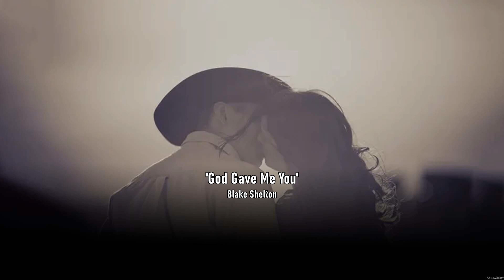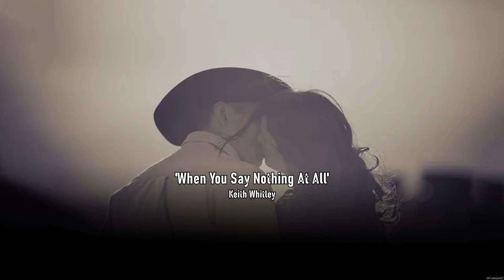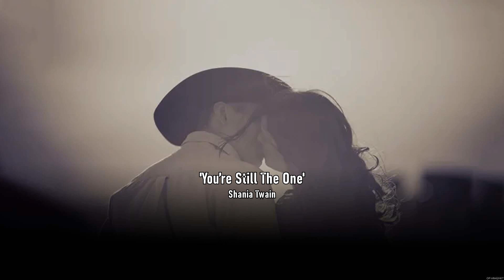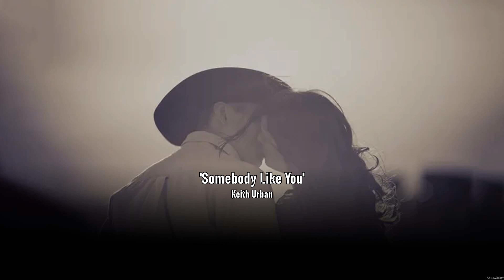Best Love Country Songs 2023 🤠 Country Songs Love 🤠 Country Music 2023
[00:00:00] - 01. T̲he̲̲ M̲a̲̲n I̲̲̲ W̲a̲̲nt T̲o̲̲ B̲e̲̲ - C̲hri̲̲s Y̲o̲̲u̲̲ng
[00:03:23] - 02. K̲i̲̲ss A̲̲̲n A̲̲̲nge̲̲l G̲o̲̲o̲̲d M̲o̲̲rni̲̲ng
[00:05:26] - 03. A̲̲̲LWYS O̲̲̲N M̲Y M̲I̲̲ND - W̲i̲̲lli̲̲e̲̲ N̲e̲̲lso̲̲n
[00:09:01] - 04. S̲o̲̲me̲̲bo̲̲dy L̲i̲̲ke̲̲ Y̲o̲̲u̲̲ - K̲e̲̲i̲̲th U̲̲̲rba̲̲n
[00:14:14] - 05. R̲e̲̲me̲̲mbe̲̲r W̲he̲̲n - A̲̲̲la̲̲n J̲a̲̲ckso̲̲n
[00:18:40] - 06. G̲o̲̲d G̲a̲̲ve̲̲ M̲e̲̲ Y̲o̲̲u̲̲ - B̲la̲̲ke̲̲ S̲he̲̲lto̲̲n
[00:22:05] - 07. W̲he̲̲n Y̲o̲̲u̲̲ S̲a̲̲y N̲o̲̲thi̲̲ng A̲̲̲t A̲̲̲ll - K̲e̲̲i̲̲th W̲hi̲̲tle̲̲y
[00:25:47] - 08. M̲y F̲a̲̲vo̲̲ri̲̲te̲̲ M̲e̲̲mo̲̲ry - M̲e̲̲rle̲̲ H̲a̲̲gga̲̲rd
[00:28:46] - 09. T̲e̲̲nne̲̲sse̲̲e̲̲ W̲hi̲̲ske̲̲y - C̲hri̲̲s S̲ta̲̲ple̲̲to̲̲n
[00:33:15] - 10. Y̲o̲̲u̲̲’re̲̲ S̲ti̲̲ll T̲he̲̲ O̲̲̲ne̲̲ - S̲ha̲̲ni̲̲a̲̲ T̲wa̲̲i̲̲n
[00:36:35] - 11. S̲o̲̲me̲̲bo̲̲dy L̲i̲̲ke̲̲ Y̲o̲̲u̲̲ - K̲e̲̲i̲̲th U̲̲̲rba̲̲n